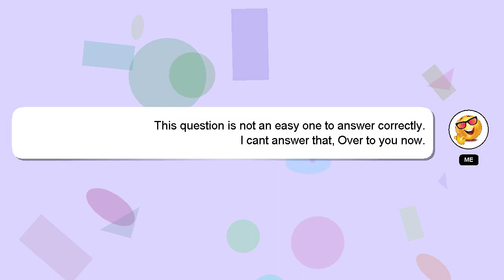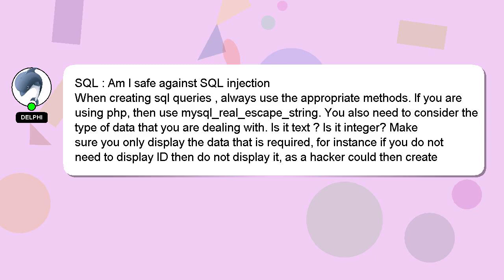SQL : Am I safe against SQL injection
Am I SQL against safe injection SQL :